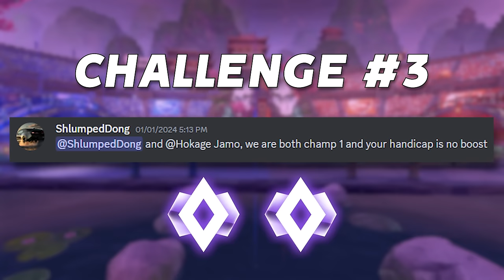These CHAMPS said they could beat 2 SSLs if they had to do this...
Check out: @FlitzRL

Camera Settings:
FOV: 110
Distance: 270
Height: 110
Angle: -4
Stiffness: 0.75